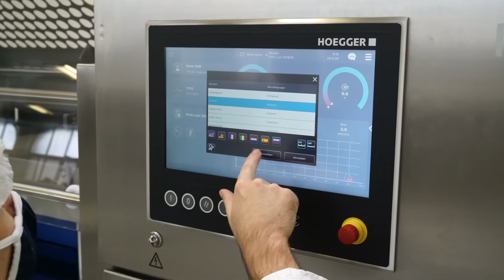Formax SX330 Manual Press and Slice Pork Neck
Provisur’s powerful, compact Formax SX330 slicer takes on your short runs and rapid changeovers of meats and cheese with ease and efficiency. It can also be configured to meet your application requirements, including manual or automatic loading and a simple bulk conveyor or scales. And it has the blade speeds and larger throat to deliver even higher productivity as your business grows.